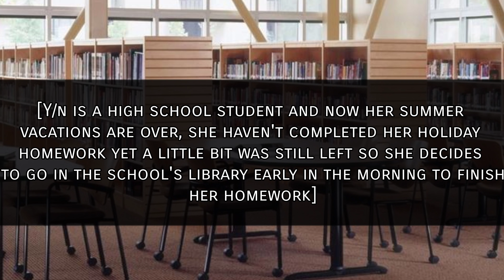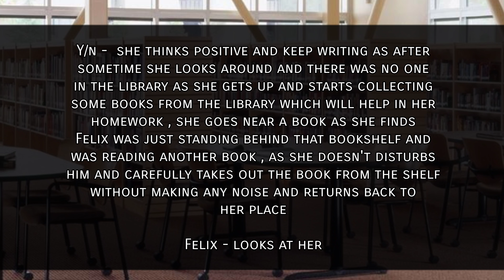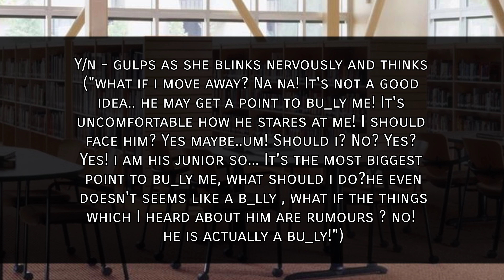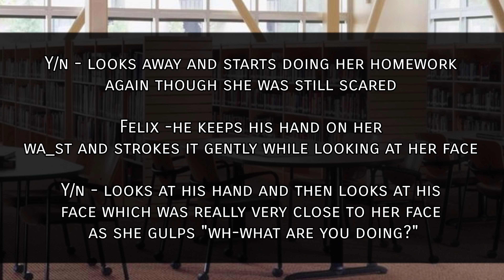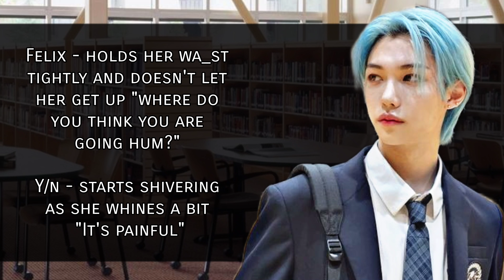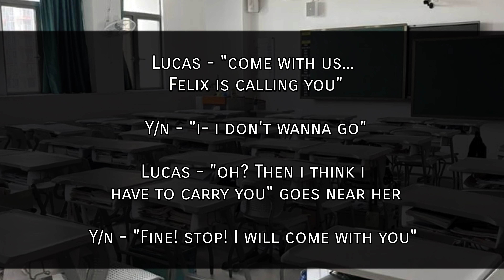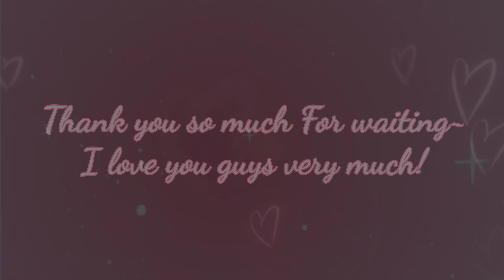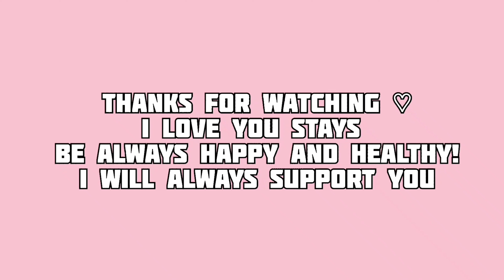FELIX FF | "Hey Sweetheart" | A bully Falling in love | Part - 1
Edits and the story is mine 💙
Take care of yourself, stay safe and healthy, lovestay~ ♡